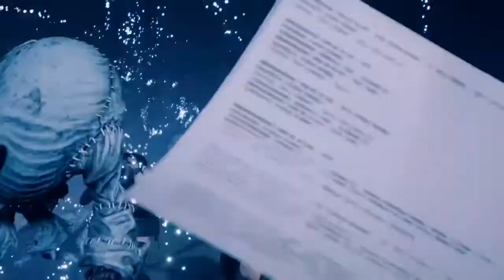Let's Play Final Fantasy VII Remake part 32 - Ghosts